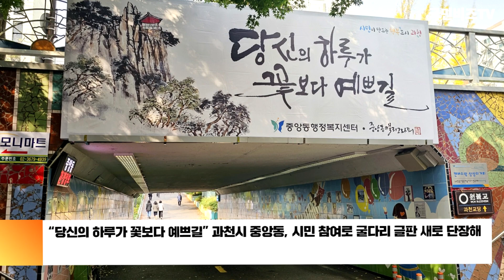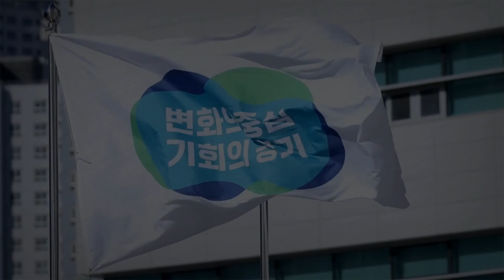당신의하루가꽃보다예쁘길 과천시중앙동 시민참여로 굴다리글판 새로단장해 경기국민의소리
과천시 중앙동행정복지센터는 중앙동의 대표 거리인 교동길과 내점길의 굴다리에 힐링 메시지를 담은 글판 4개를 새롭게 단장했다고 3일 밝혔습니다.

특히, 글판에 쓰인 문구는 중앙동행정복지센터에서 시민을 대상으로 공모하고 주민자치위원회가 선정한 것으로, ‘당신의 하루가 꽃보다 예쁘길’. ‘행복은 서로를 이해하면서 사랑하는 것이다.’, ‘스치는 미소는 사랑입니다.’, ‘일상의 좋은 일이 당신에게 머물길’ 등 따뜻한 위로와 사랑의 마음이 담겨 있습니다.

중앙동 행정복지센터에서는 글판을 캘리그라피로 쓴 문구와 자연의 풍경 등으로 장식하여 가을 정취가 물씬 느껴지도록 했습니다.

우근태 중앙동 주민자치위원장은 “교동길과 내점길을 지나는 시민분들이 가을 단풍과 함께 어우러진 아름다운 캘리그라피 글판을 보며 평안을 얻고 가을을 만끽하셨으면 좋겠다”라고 말했습니다.